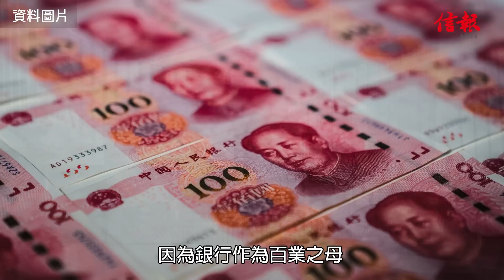【港股前瞻】溫鋼城：2023年港股變數多 投資者「摸住石頭過河」！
恒指新一年表現回勇，未來市況可以一直看好？今年整體大市又有什麼要留意？iFAST Global Markets副總裁溫鋼城為大家逐一分析今年港股市場的關注焦點及行業板塊前景！